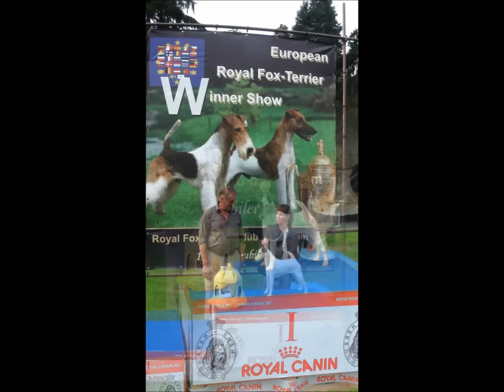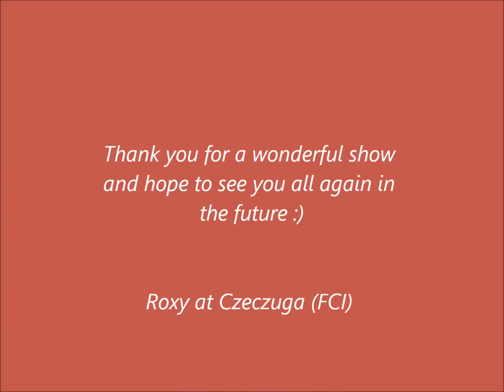European Royal Fox Terrier Winner Show 2012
Falaen, Belgium
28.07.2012